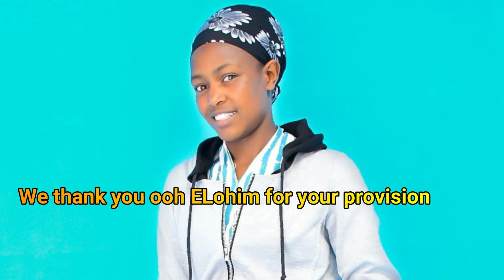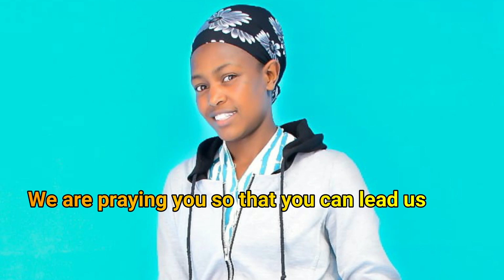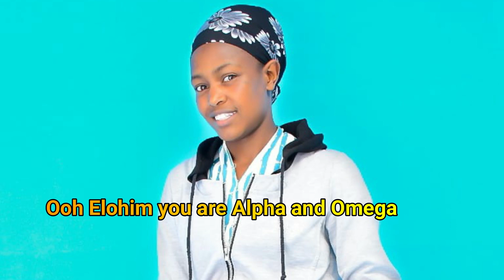Chemtai Sharn Psalms 111